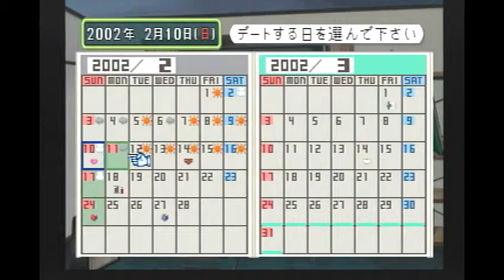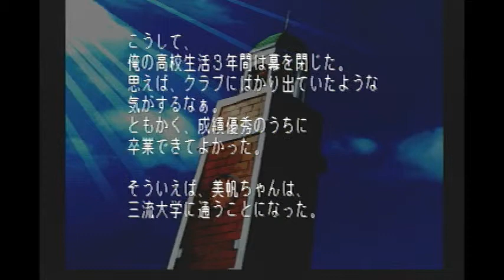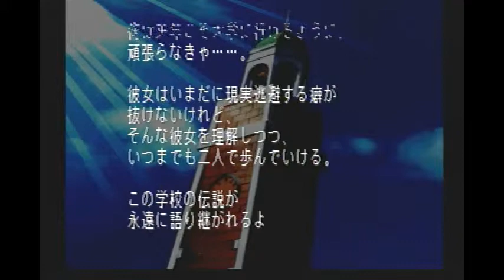＃52 間違い探しの旅！完【美帆編】【ときメモ2】「ライスゲームズ」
胸に注目ですよ(*^-^*)